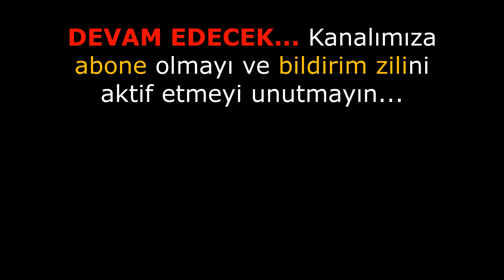TÜRKİYE UZAY AJANSI BAŞKANI FİTİLİ ATEŞLEDİ | Uzaydan Bırakılan Çubuklarla Deprem Yaratma Projesi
Türkiye Uzay Ajansı Başkanı Serdar Hüseyin Yıldırım, bu iddiaları 4 Kasım 2021’de Stratejik Düşünce Enstitüsü’nde düzenlenen 'Türkiye'nin Uzay Stratejisi’ konulu konferansta dile getirmiş.

Serdar Hüseyin Yıldırım "projesini gördüm" dediği bir silahtan bahsediyor. Bu silah, Yıldırım'ın iddiasına göre 7-8 metre uzunluğunda ince metal çubuklardan oluşuyor. Bunların titanyum alaşımlı ve dayanıklı olduğunu ifade eden Yıldırım, çubukların uydulardan Dünya'ya fırlatıldığını, çok hızlı bir şekilde düşen çubukların yerin 5 kilometre kadar altına girdiğini ve depreme yol açığını söylüyor. Bu deprem 7-8 şiddetinde meydana geliyor ve küçük bir şehri yok ediyor.

Videonun gündem olmasından sonra TUA Başkanı Serdar Hüseyin Yıldırım'dan açıklama geldi:

"Birkaç gündür sosyal medyada dolaşan video hakkında çok soru geliyor. Bu kısa video benim çok önce bir strateji enstitüsünde verdiğim konferanstan alıntı. Dünya yörüngesinde konuşlanıp kullanıldığında küçük bir şehri haritadan silebilecek silah sistemini anlatmıştım. Bu silah sisteminin fay hatlarını tetiklemek veya tektonik deprem oluşturmak gibi fonksiyonu yok. Dolayısıyla bilinen bir fay hattında oluşan tektonik bir deprem olan Maraş afetiyle ilgisi yok. Yanlış anlaşılmasını istemem. Bu silahın etkisi göktaşı çarpmasına kıyas edilebilir."

Savaşçı çubukların gerçek olması teorik olarak mümkün mü? TEYİT.ORG'TA YER ALAN AÇIKLAMAYA GÖRE:

Uzay mühendisi Arda Mevlütoğlu: Kinetik bombardıman konsepti. Soğuk Savaş'ta üzerinde çalışıldı. Kinetik bombardıman konsepti; yörüngeden yeryüzüne doğru katı, yekpare, bir cismin ateşlenmesi ve bu cismin süratinden, kütlesinden dolayı erişeceği kinetik enerjinin, yıkıcı etkisinin kullanıldığı, uzaydan yere taarruz şekli. Kinetik bombardıman konsepti depremden ziyade "çok şiddetli sarsıntılara" yol açabilir.

Kinetik bombardıman konseptinin en bilinen ve gerçeğe en yakın örneği Thor Projesi. Thor projesi, 1950’lerde daha sonra bilim kurgu yazarı olacak olan Jerry Pournelle tarafından ortaya atıldı. Thor Projesi, tungsten çubukları ile yörüngeden hedef alınan noktalara ateşlenmeyi esas alıyor.
Kinetik bombardıman sistemlerinin günümüzde kullanılmasının önünde bir dizi teknik engel var:

1- Yörüngeden bırakılan okların azami sürate ulaşmaları için çok dik açılarla bırakılmaları gerek. Bu da yörüngedeki uzay aracının kapsama alanının daralması anlamına gelir. Dolayısıyla yörüngeye, her biri birden fazla ok taşıyan çok sayıda uzay aracı yerleştirilmesi gerekecek. Bu da üretim ve operasyon maliyetlerinin katlanarak artmasına neden oluyor.

2- Bir başka sorun, sistemler için gerekli yakıtın miktarı. Okların ağırlıkları, uzay aracının toplam ağırlığını kayda değer şekilde artırıyor. Yörüngede ikmal operasyonu da yüksek maliyetli ve karmaşık bir işlem.

İstinye Üniversitesi’nden Fizik Profesörü Sertaç Öztürk, serbest düşen bir cismin sürtünmeden dolayı belirli bir limit hıza ulaşacağını söyledi ve oluşacak hız limitinden olayı böyle bir şeyin mümkün olamayacağını belirtti.

Benzer şekilde bilim yazarı ve mühendis Tevfik Uyar da videoda bahsedilen konunun soğuk savaş döneminde ABD tarafından geliştirilmiş bir konsept olduğunu, titanyum değil, tungstenden yararlanıldığını söyledi. Amaç deprem yaratmak değil, yer hedeflerinin hızlı imhası.  Tevfik Uyar, bu araçlarla yerin beş kilometre altına girmenin imkansız olduğunu vurguladı.

Tüm bunlara ek olarak, Serdar Hüseyin Yıldırım, deprem yarattığını öne sürdüğü silahın, titanyumdan yapıldığını söylüyor. Titanyumun erime sıcaklığı bin 668 derece. Atmosfere giren bir meteorun ulaştığı ortalama sıcaklık değeri ise bin 650 santigrat derecenin üzerinde. Titanyumun erime sıcaklığı ile atmosfere giren meteorların ulaştığı sıcaklık neredeyse aynıyken, iddia edilen aynı deprem etkisini meteorların da yaratması beklenirdi. Uzaydan fırlatılan dik bir metal çubuğun yeryüzüne ulaşması pek olası gözükmüyor çünkü günümüzde uzay araçlarını bile yeni yeni kullanabiliyoruz. Uzay araçları bile dünya yörüngesine dik değil, belli bir açıyla dünyaya girebiliyor. Deprem oluşturabileceği söylenen “savaşçı çubukların” da dik bir giriş yapması durumunda ısınması ve yanması beklenir.